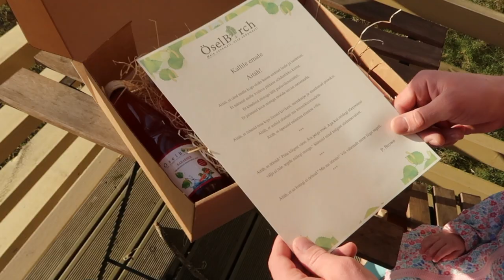Emadepäevaks jälle lilli? Kingi emale hoopis värskendavat tervist!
Armastusega valmistatud ning hoolitsusega pakitud - ÖselBirch rabarberiga kasemahl on vähese suhkruga ning kasemahlale omaste vitamiinide ja mineraalidega. Üks kena sööm tervist!